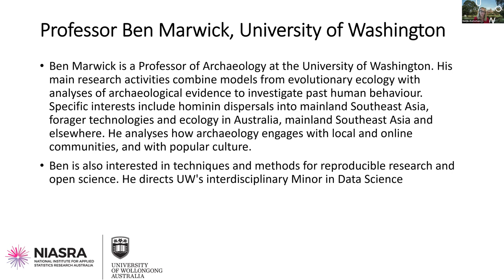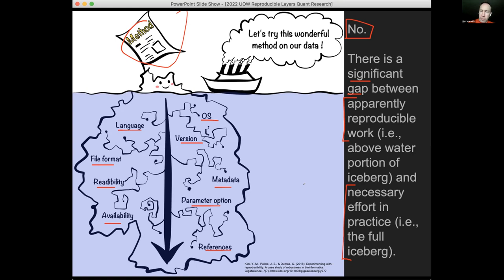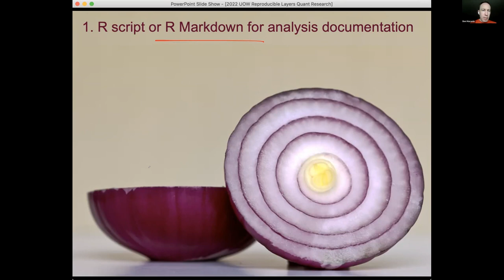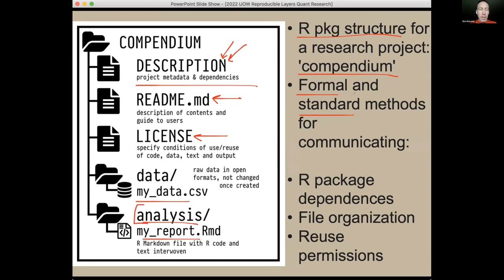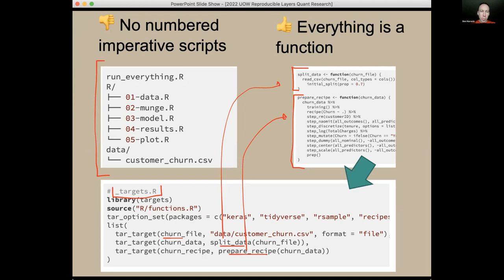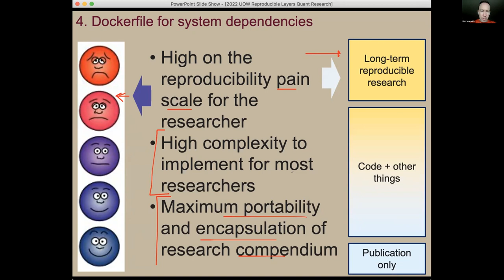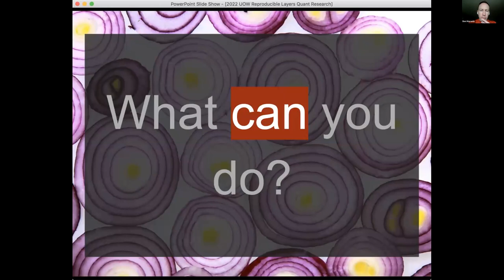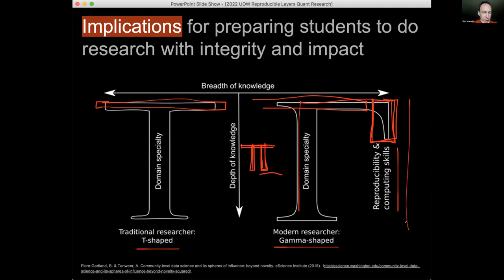Transparency and reproducibility for quantitative research: Like the Layers of an Onion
Professor Ben Marwick from the University of Washington gives a presentation on the increasingly important topic of reproducibility at the fifth themed meeting of the Data and Decision Science Network